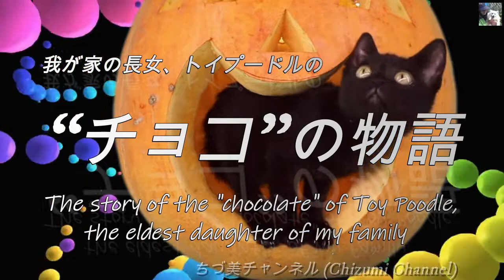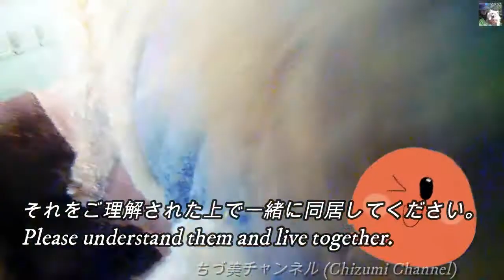2020 03 14 “チョコ”の物語 (The story of “Choco”)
親愛なるお友達の皆様💖、私のチャンネルを支援して頂いております皆様に心よりお礼を申し上げます。🙇
　本日は、“チョコ”です。　姉妹の中で一番幸せになって欲しい子です。
理由はこの物語の中に御座います。　ごゆっくりご覧頂ければと存じます。
  (再生時間が未だ200時間強しかありません。どうか助けてください。)

Today is “Choco”. 　I want to be the happiest of my sisters.
　The reason is in this story. 　I hope you can watch it slowly.
   (The playback time is still only over 200 hours. Please help me.👏)